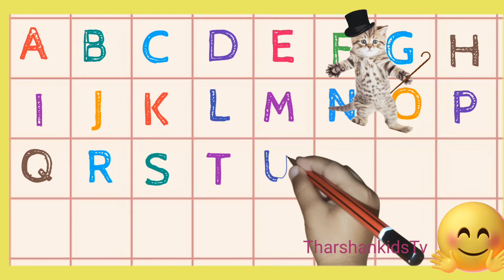abcd writting atoz writing alphabet writing kids learnings videos education videos tharshankidsTv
alphabets song phonics song link

alphabets and pictures link

numbers 1to 20 link

alphabets handwriting videos link

Learnings videos
kids videos
baby song
children video
alphabet videos
kids song
phonics song
abcd song
trending videos
English
tamil
Education videos